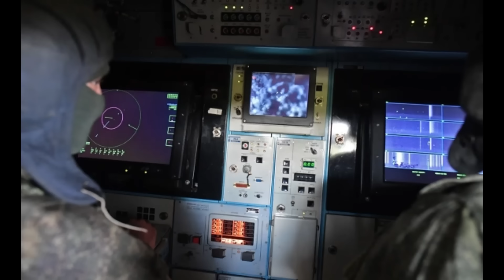俄军在阿夫迪耶夫卡用集束弹猛轰！普京罕见表态希望结束乌克兰战争！泽连斯基警告扎鲁日内不要有政治野心！俄罗斯集束炸弹爆炸率只有60%，乌克兰战场已经不适合生产建设！